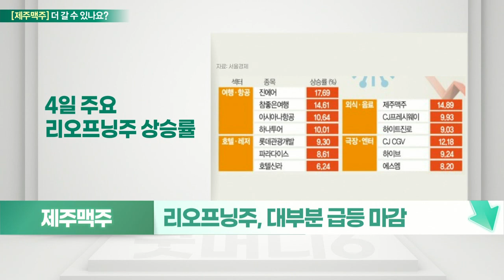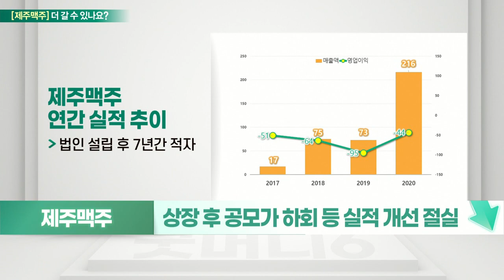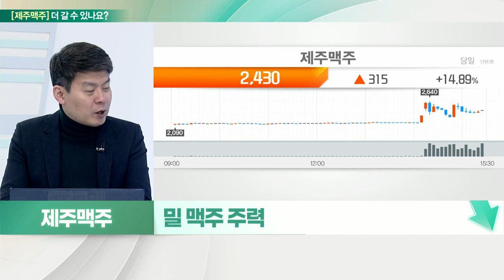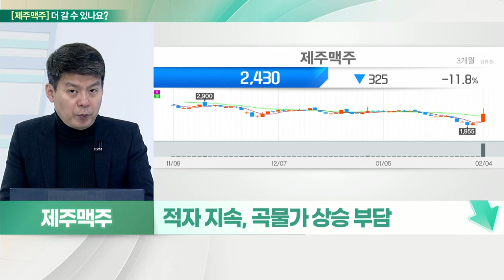제주맥주... 실적 부담, 실질적 실적 개선 절실_기대해도 괜찮아 (20220207)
제주맥주 멈춘다
- 정부 코로나19 대응 방침 공개 후 급등
- 리오프닝주, 대부분 급등 마감
- 맥주 가격 인상 공표
- 거리두기, 원자재 값 상승 등 원인
- 상장 후 공모가 하회 등 실적 개선 절실

# 제주맥주 멈춘다
- 크래프트 맥주 대중화
- 밀 맥주 주력
- 정부 방역정책 전환 기대
- 리오프닝 관련주 부각
- 적자 지속, 곡물가 상승 부담